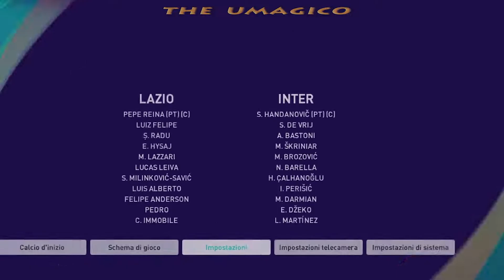NEW GAMEPLAY MOD eHolland 2022 Versione CPK PREDICTIONS LAZIO VS INTER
HO APPLICATO DEI FILE  PER MODIFICARE E  RENDERE IL TUTTO PIU' REALISTICO, TUTTI I CREDITI VANNO A: HollandI HAVE APPLIED A MODIFIED FILE TO MAKE EVERYTHING MORE REALISTIC, ALL CREDITS GO TO: Holland